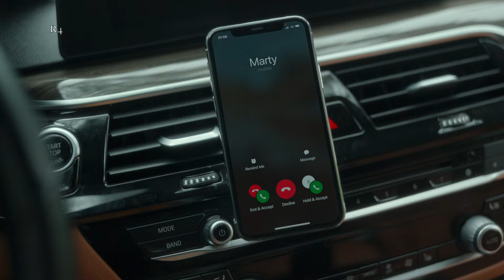All Frances & Tony scenes - Episode 1 (Melissa McCarthy & Bobby Cannavale) MMBCCU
Here are all the scenes of Frances & Tony, apart and together, from the first episode. Enjoy!